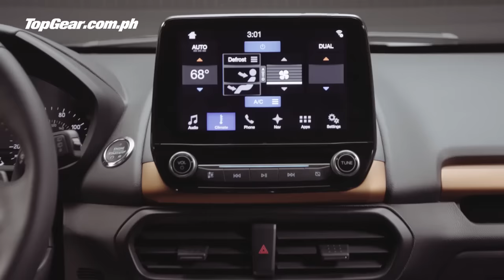2017 Ford EcoSport